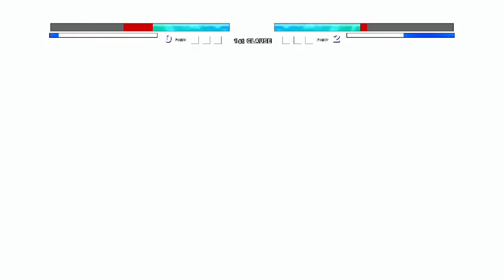Epic | Ainz Ooal Gown OP(New) VS Madara Rikudou OP in Jump Force Mugen